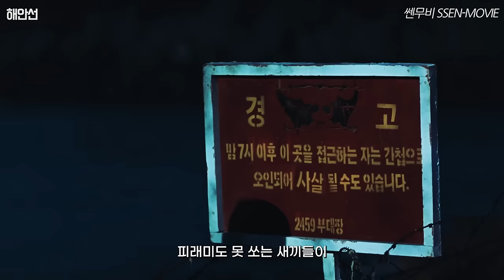[영화리뷰] 마을 여자를 집단으로 겁X한 해병대원들의 최후 (결말 해석 포함)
감독이 해병대 출신이라 배경을 해병대로 잡은 것으로 보입니다.
해병대와는 아무 관련 없는 이야기입니다.